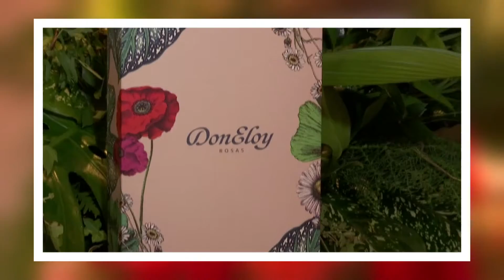Los arreglos florales y sus empaques marcan tendencias en Medellín [Noticias] - TeleMedellin